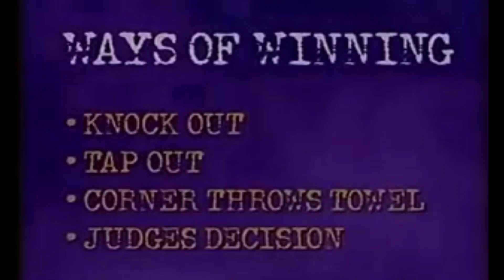WVC - World Vale Tudo Championship 5 (1998)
The World Vale Tudo Championship 5 was a Vale Tudo / No Holds Barred / Mixed Martial Arts tournament-style fighting event from Brazil on February 3, 1998.

Lucio Carvalho v. Nick Nutter
Waldir dos Anjos v. Paul Varelans
Tulio Palhares v. Igor Vovchanchyn
Marco Selva v. Patrick Smith
Nick Nutter v. Paul Varelans
Elias Rodrigues v. Igor Vovchanchyn
Nick Nutter v. Igor Vovchanchyn